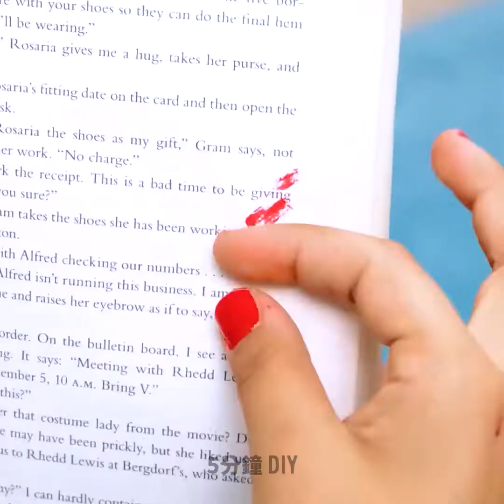您可以在家輕易重現的超天才美甲藝術創意和技巧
自己就能輕易完成的超驚人美甲創意及各種指甲護理訣竅。

0:21 – 超酷修腳技巧
1:07 – 美甲創意
1:43 – 如何修復斷裂的指甲
2:02 – 如何拯救剪壞的指甲
2:30 – 蜜蠟護手膜